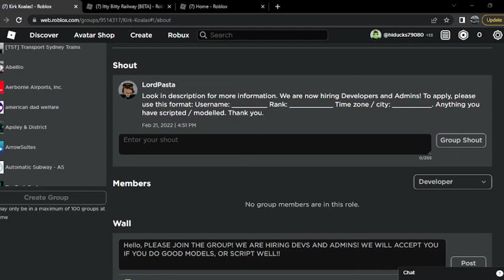Please join our group! We are hiring!